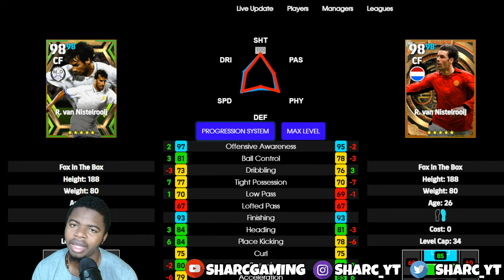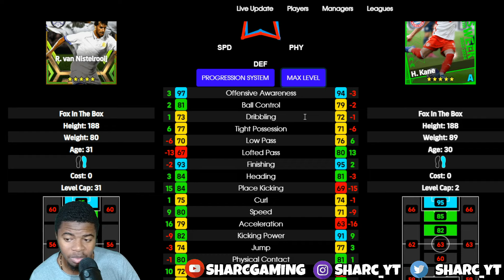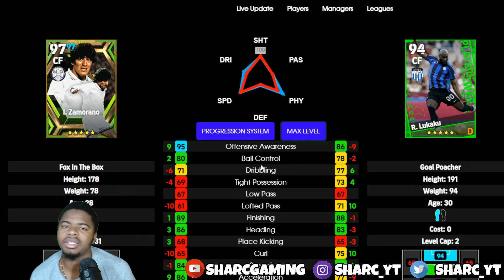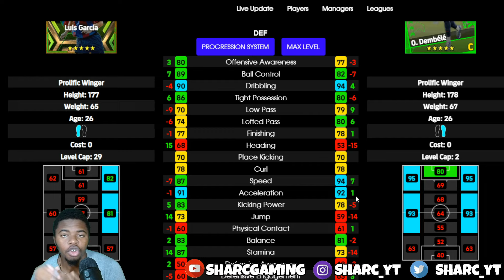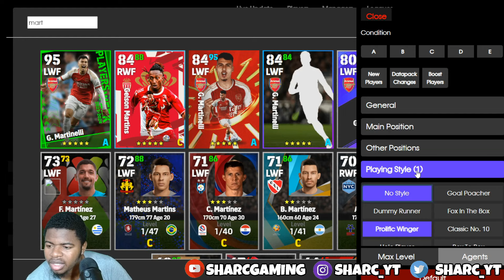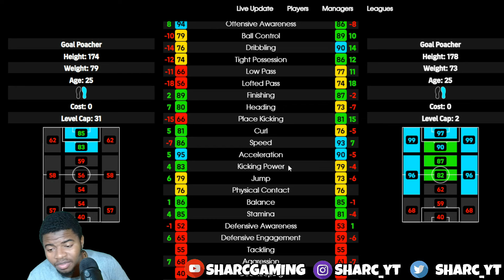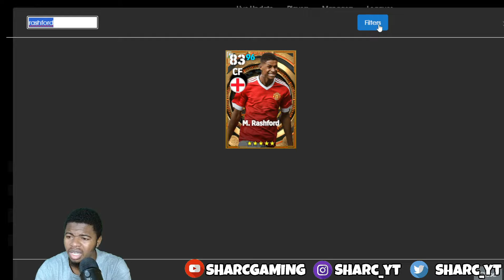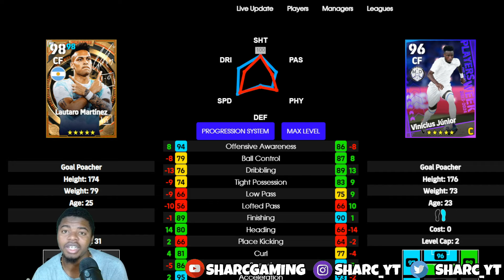THESE PACKS ARE SCAMS! Spanish League Attackers & Internationale Milano FULL review